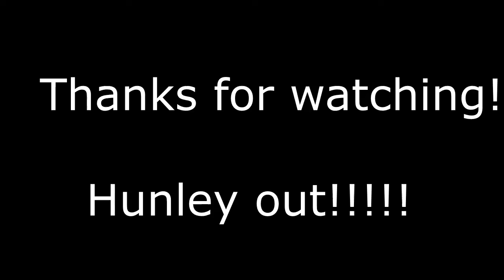Visiting Hunter, More Arm Wrestling, And Flipazoo!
This vlog is so short and boring, but this was the only footage I could pick out. I hope you enjoyed it! Another vlog coming in two days!!!
LOVE YOU GUYS!